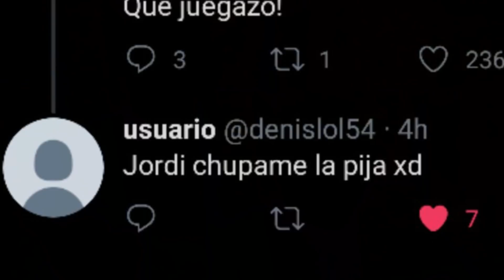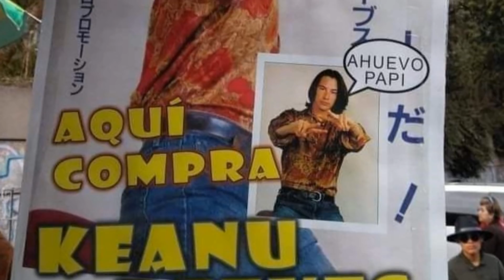AFEDO CAMATE POFAVO 👌😁😁👌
proyectos fallidos #8